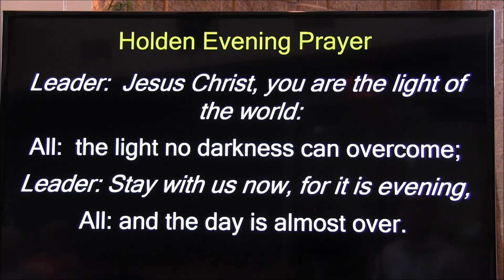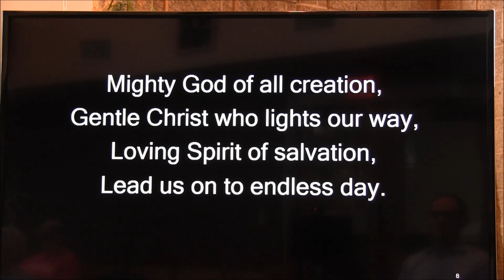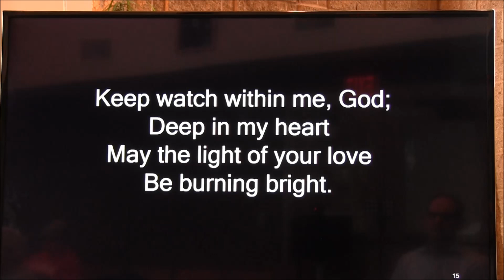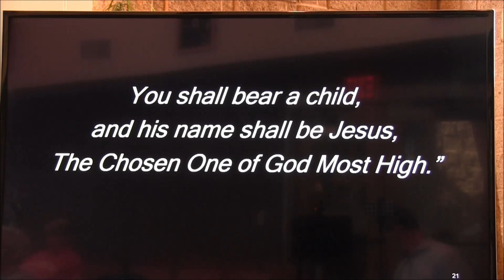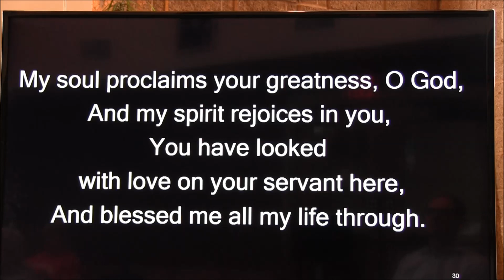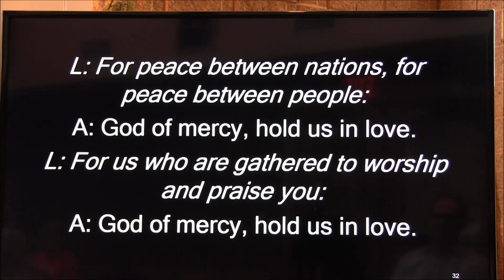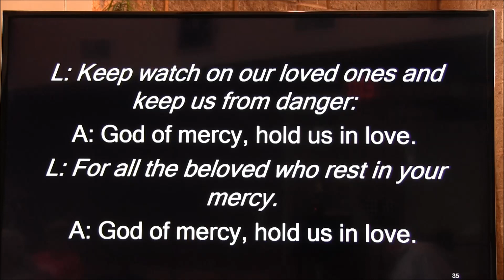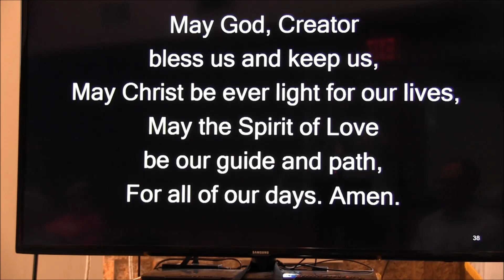Lenten Service March 25